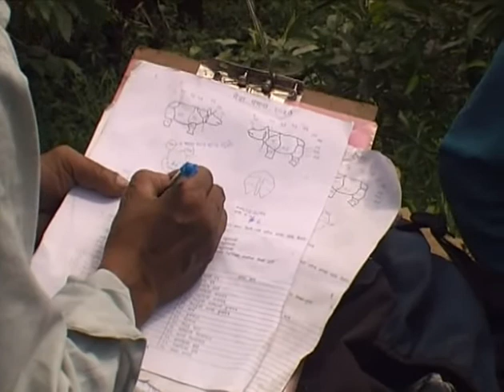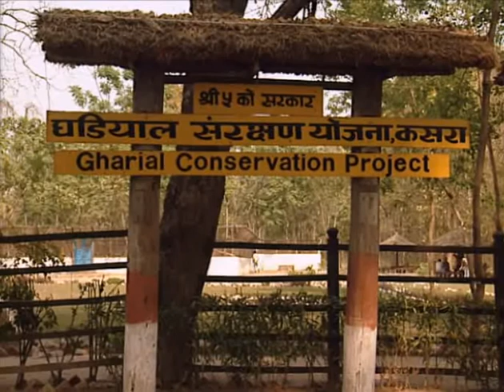27 OCHRÁNCI RÁJE (DOKUMENT - Predátoři zblízka)